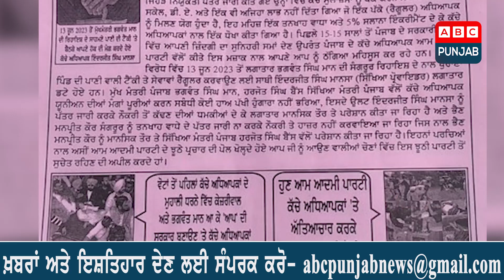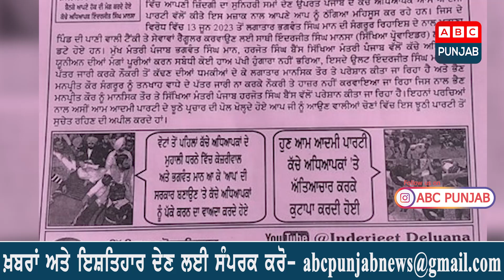ਕੱਚੇ ਅਧਿਆਪਕਾਂ ਦਾ ਰੋਸ "ਝੂਠੀ ਹੈ ਪੰਜਾਬ ਸਰਕਾਰ" ਮੰਤਰੀ ਹਰਜੋਤ ਬੈਂਸ ਦੇ ਪਿੰਡ ਵੱਡਾ ਐਕਸ਼ਨ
ਕੱਚੇ ਅਧਿਆਪਕਾਂ ਦਾ ਰੋਸ "ਝੂਠੀ ਹੈ ਪੰਜਾਬ ਸਰਕਾਰ"
ਮੰਤਰੀ ਹਰਜੋਤ ਬੈਂਸ ਦੇ ਪਿੰਡ ਵੱਡਾ ਐਕਸ਼ਨ